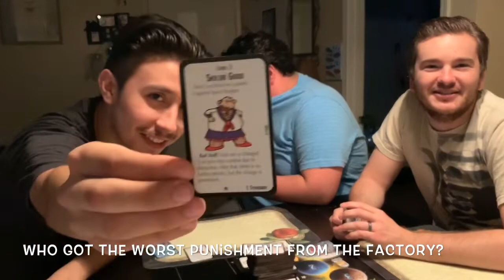TRASH PANDA CREW PODCAST EP3: Elevator Fights and Memory Lane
Episode 3 of our weekly podcast!
Today’s Docket:
Situation Scale
Would You Rather?
Thoughts on This
Wild Card